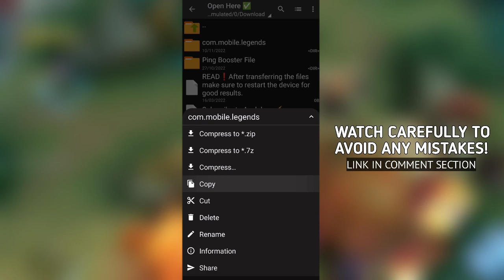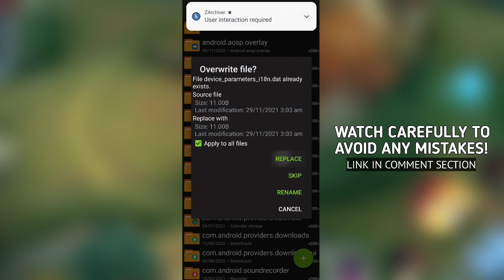LATEST! Low end device V116 Boost Performance MLBB 60fps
TIME TO READ FIRST! 🤌

📌 This channel has content where we will use different types of configurations to speed up or improve your playing mobile legends. Even if you're on a low-end device.

📌 If you feel lag or delay in your games like Mobile Legends and you don't want to end up spending and buying expensive cellphones just to improve gaming performance, this channel is for you.

⚡ Configuration features ⚡
No Lag • No delay • No Fps drop
60fps+ • Ping stabilizer • Fast Touch Response • Fast Loading
Fix Spawn Delay • No banned 🚫💯

📌 If you have, set to:
Smooth Graphics: 2gb - 3gb Ram
Medium Graphics: 3gb - 4gb Ram